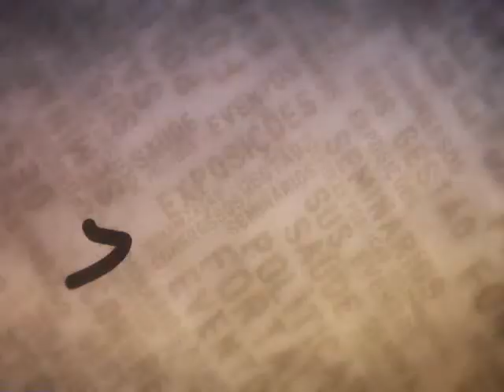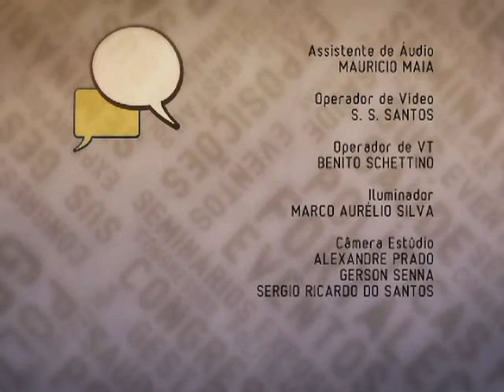Determinantes Sociais da Saúde com Jacques Levin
Jacques Levin, analista do DATASUS, fala sobre Determinantes Sociais da Saúde no Canal Saúde.